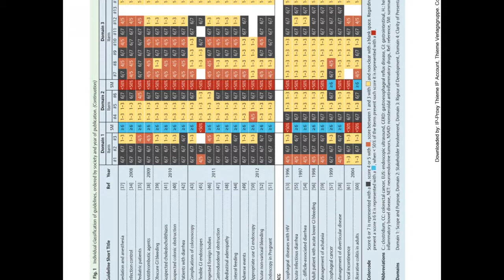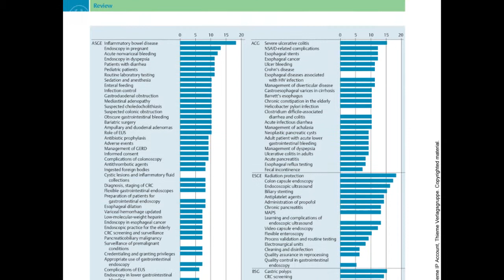Video Comment: Cesare Hassan on "Methodological quality of guidelines in gastroenterology"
Methodological quality of guidelines in gastroenterology

Rui Malheiro, Matilde de Monteiro-Soares, Cesare Hassan, Mário Dinis-Ribeiro

 Clinical guidelines are a common feature in modern endoscopy practice and they are being produced faster than ever. However, their methodological quality is rarely assessed. This study evaluated the methodological quality of current clinical guidelines in the field of gastroenterology, with an emphasis on endoscopy.

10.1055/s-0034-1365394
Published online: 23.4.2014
Endoscopy 2014; 46: 513–525
Stuttgart · New York
ISSN 0013-726X